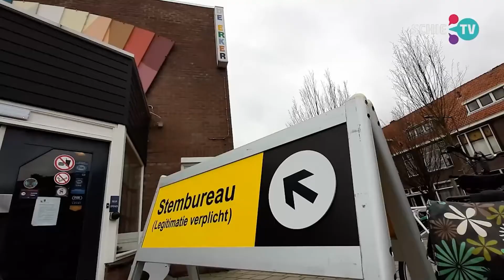De Schiedamse partijen uitgelegd: SLV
Op 14, 15 en 16 maart mag Schiedam naar de stembus om te stemmen voor de gemeenteraadsverkiezingen. Dan bepalen zij welke 35 Schiedammers de komende vier jaar plaatsnemen in de gemeenteraad. Maar wat valt er te kiezen? Wij stellen de partijen aan je voor, elke dag één partij. In deze video: SLV